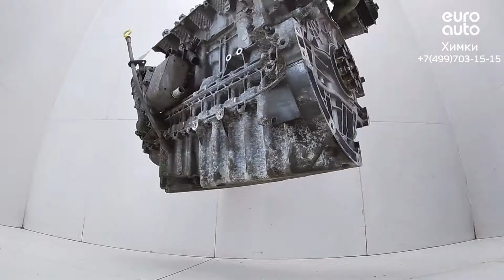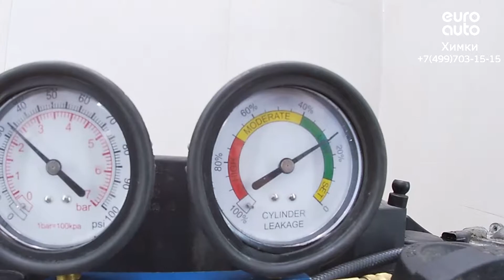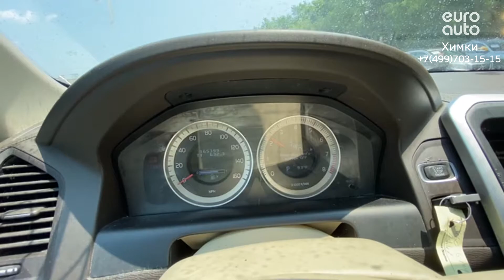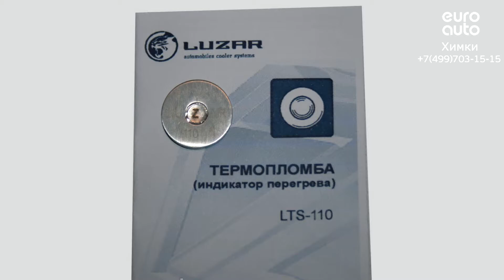Двигатель Volvo для XC60 2008-2017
Описание двигателя Двигатель Volvo для XC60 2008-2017
3.2Л. 24V 165399МЛ. 2011Г. B6324S4 "КОНТРАКТНЫЙ"ИМЕЕТСЯ ВИДЕО РАБОТЫ ДВИГАТЕЛЯ (СОПРОВОДИТЕЛЬНЫЙ ПАКЕТ ДОКУМЕНТОВ:ГТД, ДКП) ИЗ АМЕРИКИ 36050644